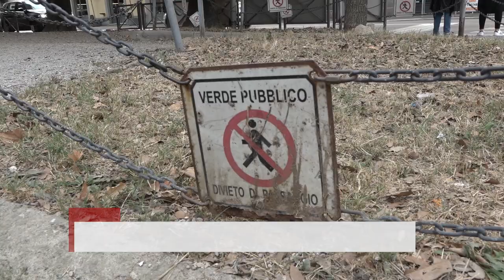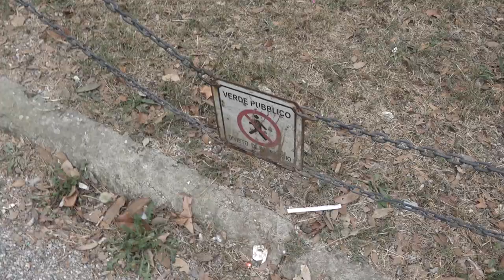Giardini Porcinai, commercianti e residenti: "degrado e microcriminalità. Più attenzione alla zona"